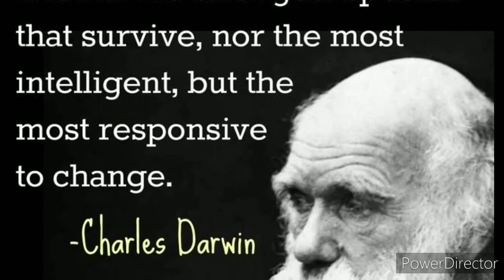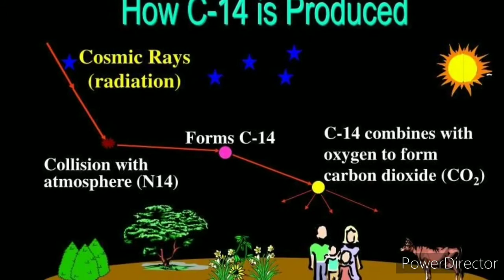Are all Civilizations Interconnected ?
Indian mythology
Mythology in India
The Chariot of Arjun
Hanuman
History of Ancient India
Ram Setu
Jai Shri Ram
Ram bhakt Hanuman
Shri Krishna
Mythological stories dharma
ধর্ম ঈশ্বর ভগবান
History
Science
The Sepoy Mutiny
Indian history
Upanishads
Vedas
Technology
Astronomy
Hindu scriptures
Myths and facts
Mythology
Indian history
Ramayan
Mahabharat
Sri Krishna
Bhagavad Gita
Katakuti channel
Story telling
Dwarika
Observation and Judgement
Neelkanth Shiva
Dashanan Ravan
The Harappan Civilization
What is Krishna. to Radha ?
প্রাচীন ভারত
মহাভারত
রামায়ণ
ভগবাদ গীতা
কাটাকুটি চ্যানেল
ভেদ উপনিষদ শ্রী কৃষ্ণ শিব
প্রাচীন ভারতের ইতিহাস
মা লক্ষী পাঁচালি, ভারত বর্ষ,
মিথিওলজি কে জানুন